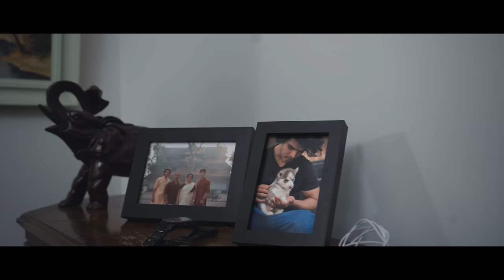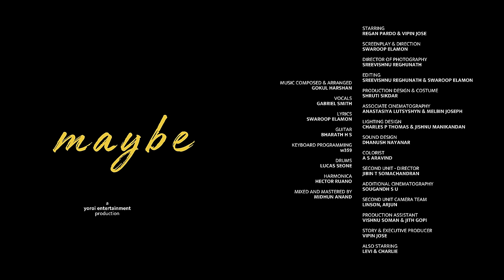Maybe (Music Video) - Gokul Harshan | Vipin Jose | Regan Pardo | Swaroop Elamon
Starring
Regan Pardo
Vipin Jose

Song Credits

Music Composed & Arranged - Gokul Harshan
Vocals - Gabriel Smith
Lyrics - Swaroop Elamon
Guitar - Bharath H S
Keyboard Programming - W359
Drums - Lucas Seone
Harmonica - Hector Ruano
Mixing And Mastering - Midhun Anand

Video Credits

Screenplay & Direction - Swaroop Elamon
DOP - Sreevishnu Reghunath
Edit - Sreevishnu Reghunath & Swaroop Elamon
Production Design & Costume - Shruti Sikdar
Associate Cinematography - Anastasiya Lutsyshyn & Melbin Joseph
Lighting Design - Charles P Thomas & Jishnu Manikandan
Sound Design - Dhanush Nayanar
Colorist - A S Aravind
Second Unit Director - Jibin Somachandran
Additional Cinematography - Sougandh S U
Second Unit Camera Team - Linson & Arjun
Production Assistant - Vishnu Soman & Jith Gopi
Supporting Crew - Sarath Peethanmbaran & Harishankar
Story & Executive Producer - Vipin Jose

Also Starring Levi & Charlie